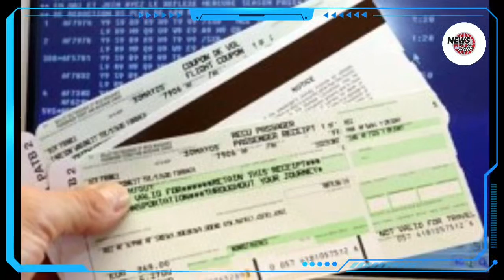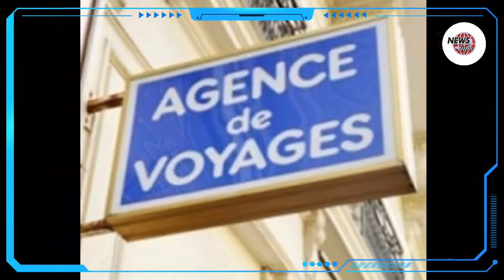Pourront-ils rentrer cet été ? Le casse-tête et les craintes des Algériens de France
Des milliers de ressortissants algériens établis en France sont dans l’expectative. Ils sont suspendus à la décision de la réouverture des frontières afin de programmer leurs vacances au pays. D’autres émigrés, en revanche, ont carrément mis un trait sur l’Algérie cet été à cause de la pandémie qui a faussé leurs calculs.